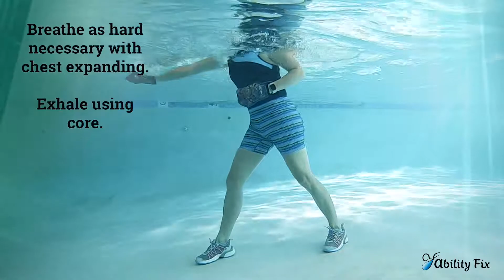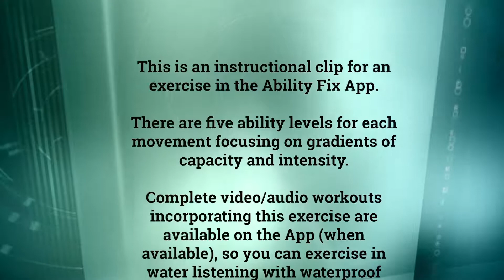Punch Side Jab Cross Combo - AF Ability Level 4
This is the instructional video for water exercise #15, the Punch Jab cross Combo, Ability Level 4 in the Ability Fix App.